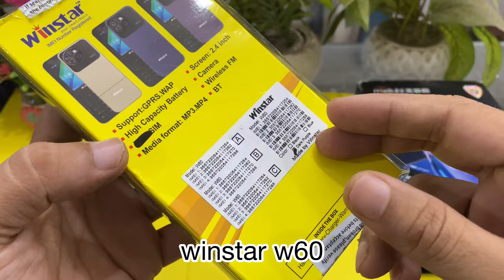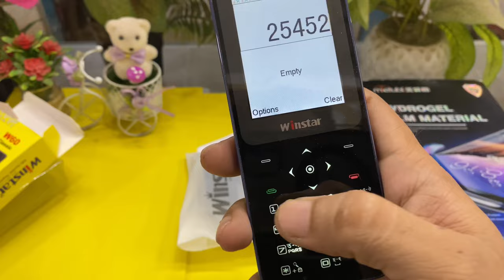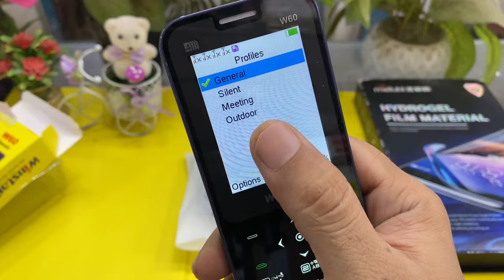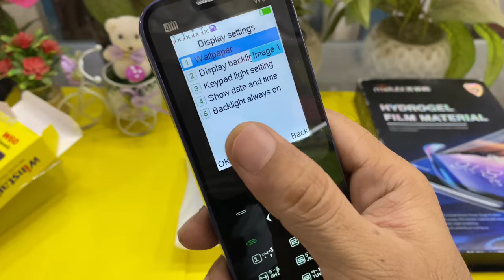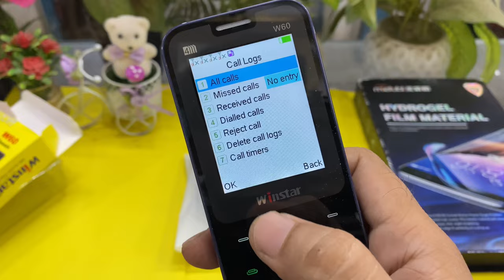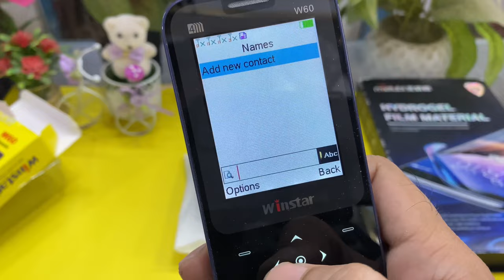৪ সিমের সেরা ফোন | 4 sim mobile price in Bangladesh | unique button phone bd | new button phone 2024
4 sim mobile price in Bangladesh 2024 | winstar w60 | ৪ সিমের ফোন | smart button phone price in bangladesh | big torch mobile phone | 4 sim card slot mobile phone | new button phone 2024 | unique button phone bd